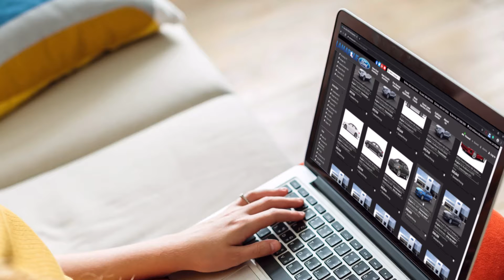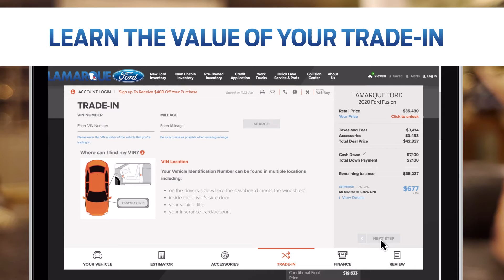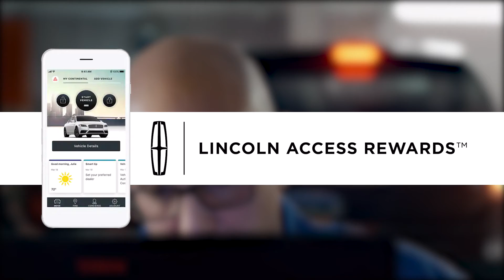Buy Now! Online!!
Search our huge new and pre-owned inventory, get pre-approval financing, and trade in value, NOW! All at lamarque.com